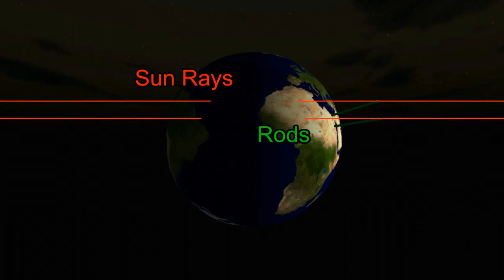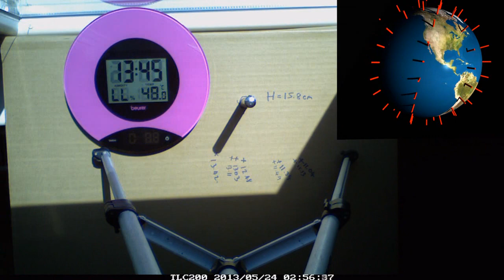How to Measure the size of Earth!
You have lived your entire life on the rock beneath your feet, but have you ever wondered how big it is?
Well mid summer this year (2013) you have the opportunity to join in an experiment to measure the size of the earth!

The minimum requirements are that you have the ratio of a vertical rods height to its shadow (when its shadow is at its shortest).  We will also need your longitude so we can calculate how far north and south we are on this Earth.

However even better would be if you could video the hour or two before and after midday, as then we can put the video of shadow lengths together from all over the world such that people can see the geometry of the earth from a different perspective!

or post them as a response to this video.
Many thanks and I look forward to doing an experiment in laboratory Earth with you :-)